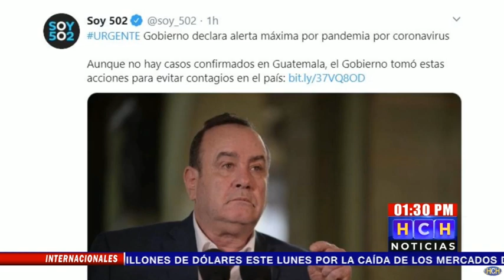Guatemala declara alerta máxima por coronavirus